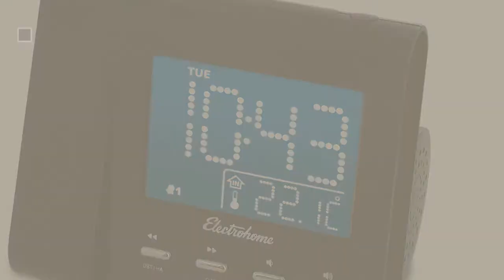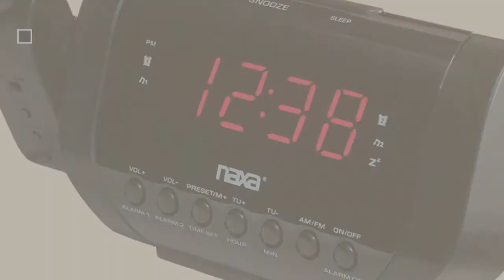With Projector Alarm Clocks // New & Popular 2017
New! 2019 Black Friday / Cyber Monday Clock Radios Deals and Updates.

Black Friday / Cyber Monday Electrohome EAAC475W USB Charging Alarm Clock Radio with Time Projection, Battery Backup, by Electrohome

Black Friday / Cyber Monday Electrohome EAAC601 Projection Alarm Clock with AM/FM Radio, Battery Backup, Auto Time by Electrohome

Black Friday / Cyber Monday HoMedics, Soundspa Digital FM Clock Radio with Time Projection, SS-4520 by Homedics

Black Friday / Cyber Monday Electronic Clocks Digital Projection Alarm Clock Desk Weather LED Backlight with by LLAMEVOL

Black Friday / Cyber Monday Alarm Clock with Time Projection and Battery Backup by Electronix Express by Electronix Express

Black Friday / Cyber Monday Projector alarm clock display led modern Desk Clock Radio Nixie Snooze Projector Watch by cottonlight